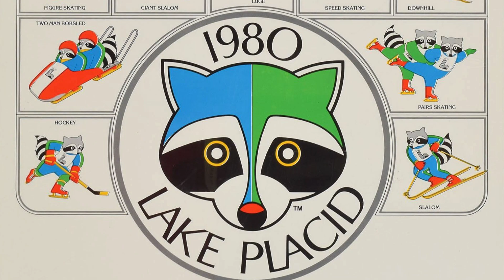TOP: 5 maskotů zimních olympijských her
Jaký maskot je váš nejoblíbenější? A máte doma nějakého plyšového? 😊  Napište nám do komentářů.

Jsme jeden tým!